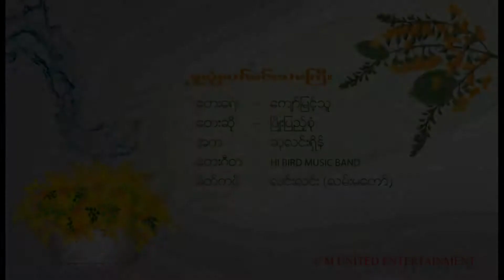ၿဖိဳးျပည့္စုံ - ရွာပုံေတာ္မင္းသားႀကီး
ေတးေရး - ေက်ာ္ျမင့္သူ
Hi Bird Music Band